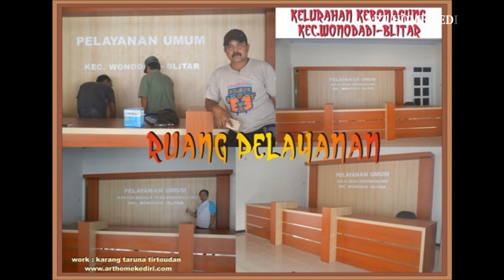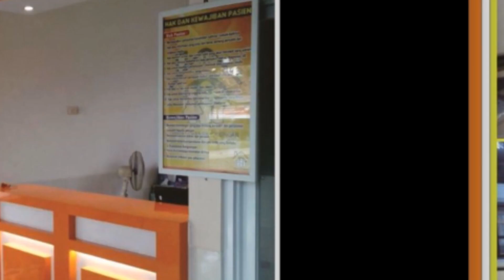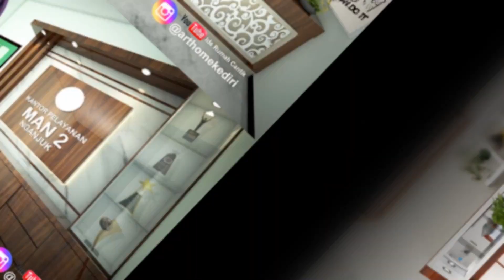Renovasi kediri-Renovasi kantor ninety nine lebih indah & menarik bikin suasana horee bahagia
Matur suwun rumah syurga
Mbak Hj.Fenty Risma & Mas Haji Novan

Monggo Pinarak...

1. ANDA pasang, Rusak 1 Tahun karena Lembab, Bukan karena Kebocoran, Kami Ganti BARU atau UANG KEMBALI !!!
2. Anda Datang, Desain Gratis...
3. Bila ada Interior yang lebih Murah, Berkwalitas seperti Hasil Karya Seni Kami,
4. Konsultasi Gratis
5. Langsung mengerti Bahan-Bahannya
6. Langsung mengerti Proses pembuatannya
7. Langsung melihat,meraba hasil contoh-contoh karya seninya
8. Plywood Multiplacks Oven
9. Sketch Desain 3D Sesuai Ruangan & Permintaan Anda.
10. Dilapisi Anti Rayap Kuat dg kelembapan.
11. Dikerjakan Oleh Tenaga Ahli.
12. Tusiran Sudut dg Resin,Katalis, Talek.
13. Handle Huben
14. Engsel hidrolis otomatis.
15. HPL segala Motif bermutu tinggi Anti Gores.
16. Sentuhan Seni Lighting yang menambah keindahan.
17. Kombinasi Stainless stell lebih elegan.
18. Kaca dg Frame Aluminium khusus.
19. Aksesoris Sesuai Model
20. Kombinasi dg TOP ABSOLUTE GRANIT Terbaik sesuai permintaan
21. Testimoni Sudah Banyak Pemesan yang horee bahagia menikmati.
22. Sudah Terbukti Hasil Karyanya dengan bekerjasama
23. Sesuai Promosi Online dan Iklan di JTV, Rusak ganti baru atau uang kembali, Kemahalan
14. Bekerjasama dg 4 BANK BUMN , Untuk Njenengan bisa KREDIT Dg BUNGA SANGAT RINGAN ( Khusus area wilayah sekarisidenan Kediri )
Kediri,Blitar,Tulungagung,Trenggalek,Jombang,Nganjuk & Madiun.

Matur Suwun